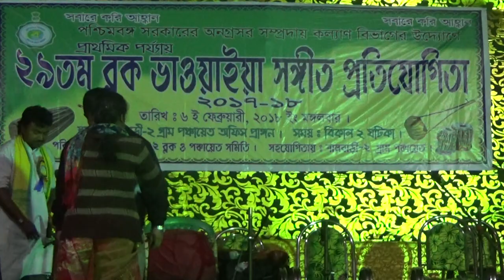Block Bhawaiya Competition